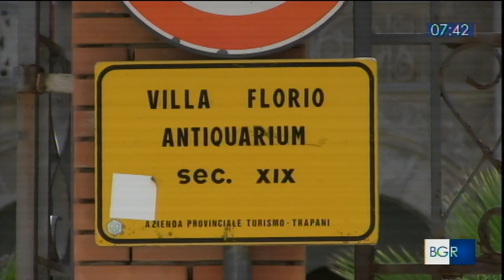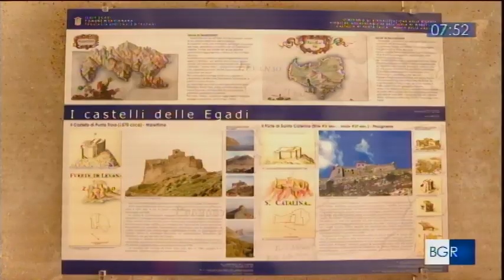Viaggio nell' isola di Favignana